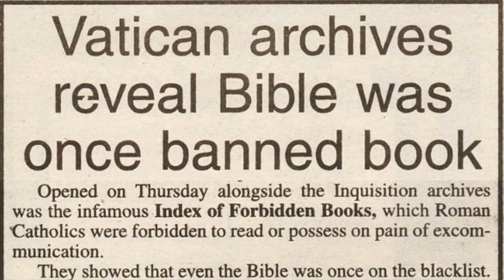What IS Sin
Dr.Freedom is speaking today on -

They say no sin will enter in, but what is SIN?

Link to the Banning of Reading The BIBLE from Catholic's -

Darkening Developments
Gnarled Situation
Ghost Processional